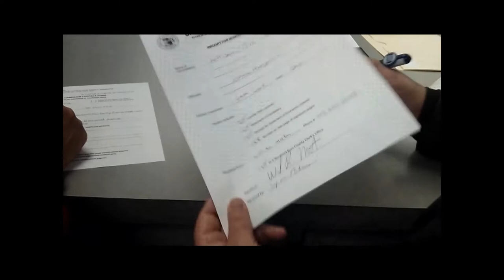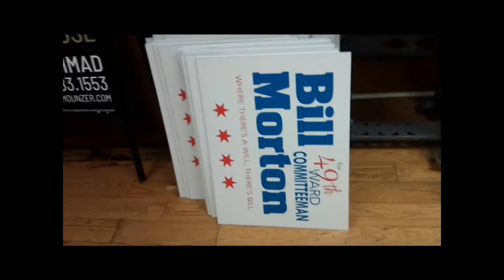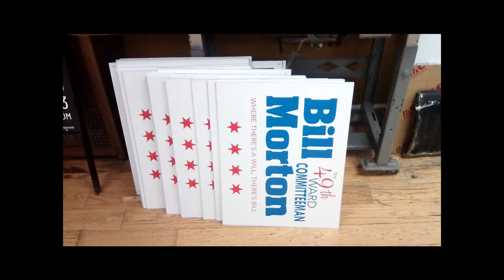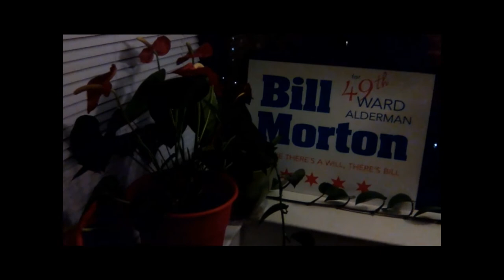Bill Morton 49th Ward Committeeman campaign